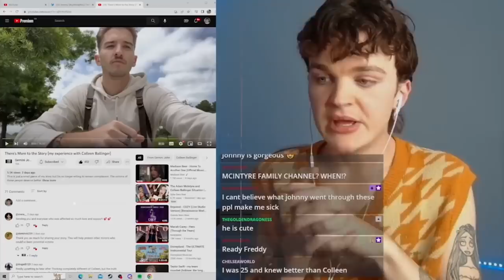Johnny May Be Worse Than Colleen Ballinger | Swoop Interview Body Language Analysis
Try becoming a member to unlock some fun new perks.